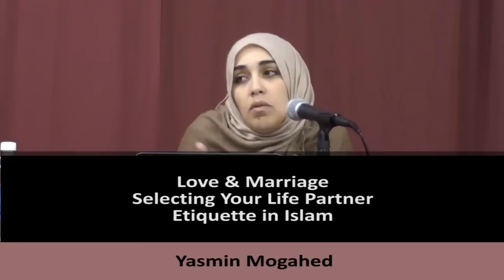Love & Marriage | Selecting Your Life Partner ᴴᴰ: Etiquette in Islam - By: Yasmin Mogahed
for my Exclusive Courses and Seminars.

Reclaim Your Heart
Love & Happiness